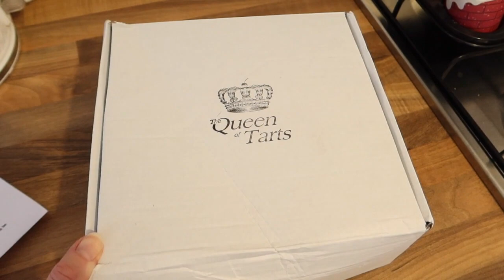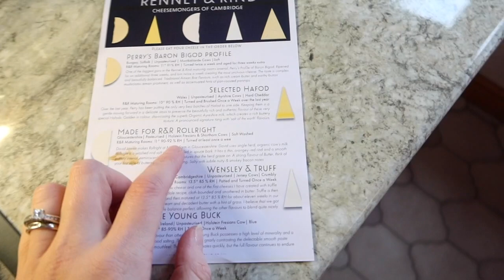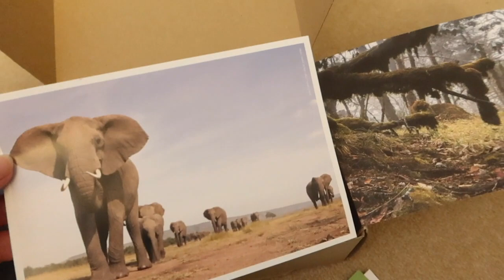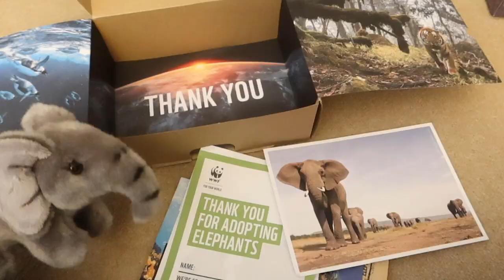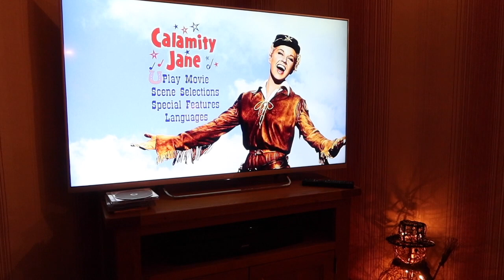Early Christmas Day!! CHRISTMAS 2022 with my family 🎅🏻🎄 Games, Dancing, Gifts & Food l aclaireytale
Hi guys welcome to aclaireytale!!! Welcome to my Christmas Day!!! We have Christmas Day with my family earlier this year because I won't be spending actual Christmas Day with them. We had such a special Christmas Day! We had lots of food, lots of dancing and games. There is some gift giving and I show you a few of our traditions. I hope you enjoy coming along with me on Christmas Day and hope you had the best Christmas! See you in the New Year!

00:00 - 00:29 Intro
00:29 - 03:00 Festive Baking!
03:00 - 05:44 Christmas Party!
05:44 - 10:14 Opening Presents!
10:14 - 12:41 Christmas Dancing and games
12:41 - 13:02 Traditions
13:02 - 14:35 Christmas decorations